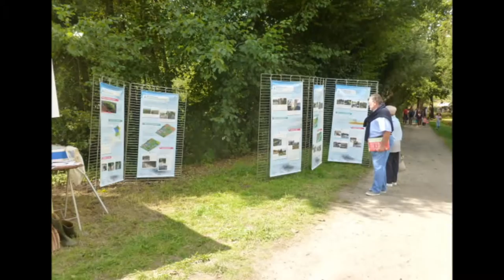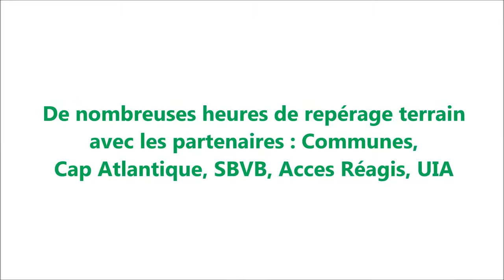Parc naturel régional de Brière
Ça bouge pour vos cours d'eau !. Une  action multi-partenariale pour agir en faveur de nos cours d'eau et canaux. Rétrospective 2015